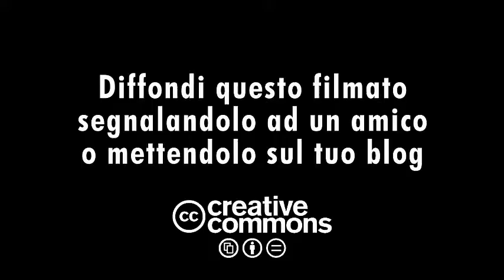Sulla cima del Monte Bianco per chiedere di risolvere la disputa Italo Francese